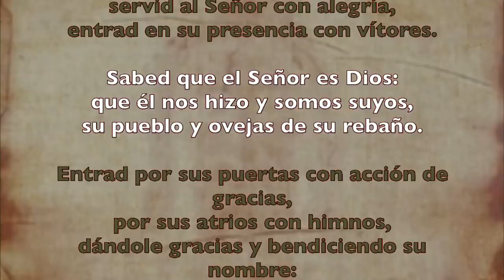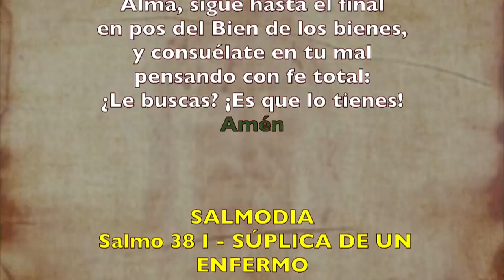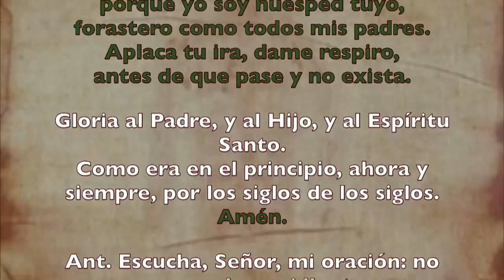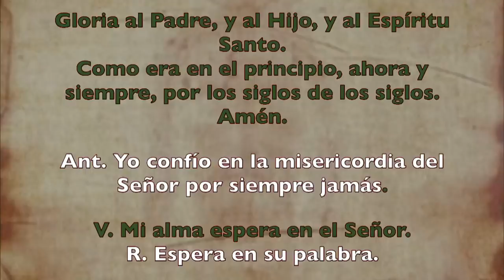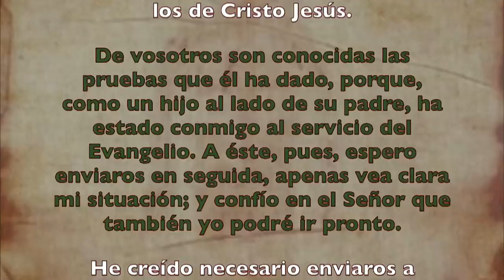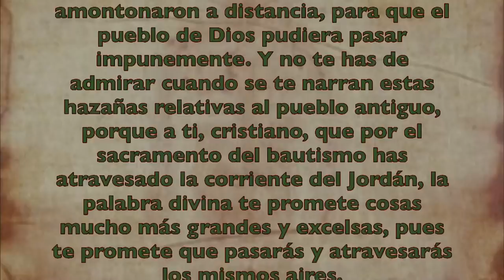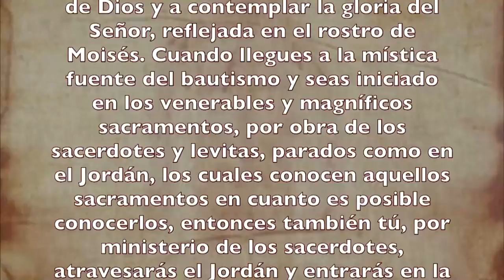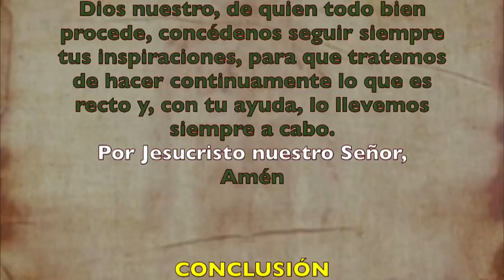Alimento Espiritual (Oficio de lectura) MIÉRCOLES 10 DE JUNIO 2020 | Padre Sam | Producción Crisol